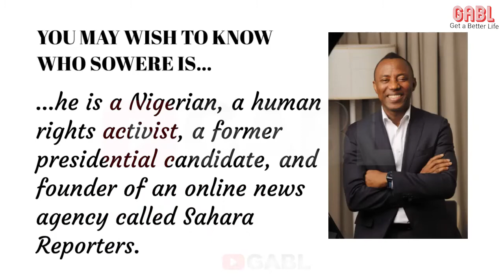Omoyele Sowore in Court with his Isese Yoruba Religion Priest/Herbalist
Omoyele Sowore takes Isese Yoruba Religion & Ifa Religion to Court | Omoyele Soworo in Court with a Native Doctor today now yesterday being on the 2nd of March 2021. This is Omoyele Sowore latest news. He was in Court with his herbalist as it is popularly called. Omoyele Sowore was in court with an African traditional believer. Omoyele Sowore went to court yesterday with a Babalawo. A Babalawo goes to court with Omoyele Sowore. This is Nigerian latest news. owoyele sowore, omoyele sowore in court today, isese lagba, ifa religion, yoruba religion, odu ifa, omoyele sowore news, omoyele sowore latest news, omoyele sowore biography